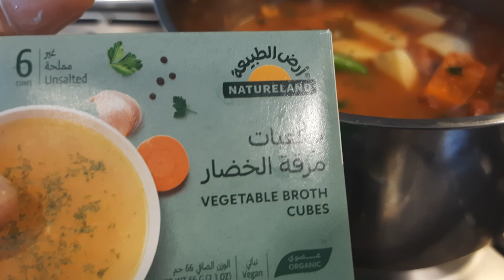PAANO LUTUIN ANG MARAG ADAS ARABIC FOOD FOR BEGINNERS 2024